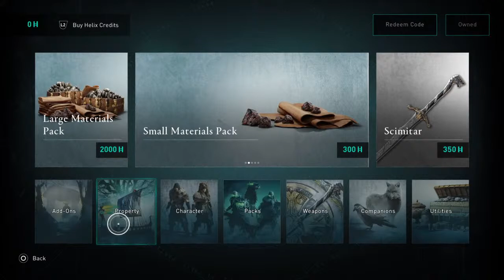Dr-_-Deano, Assassins Creed Valhalla